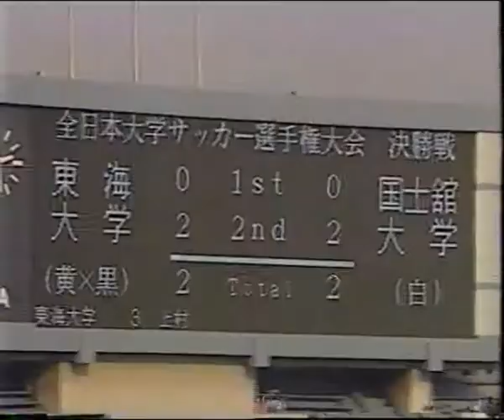1990 1125 第39回全日本大学サッカー選手権決勝 東海大 2-2 PK5-4 国士館大